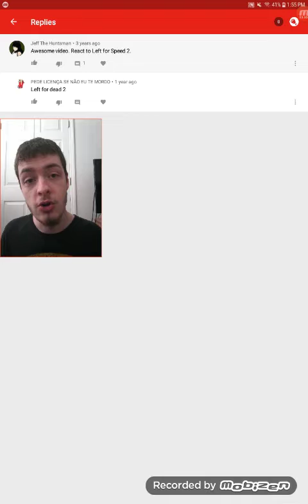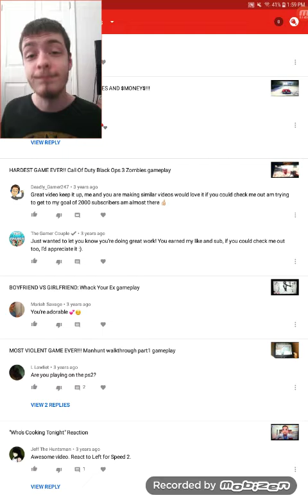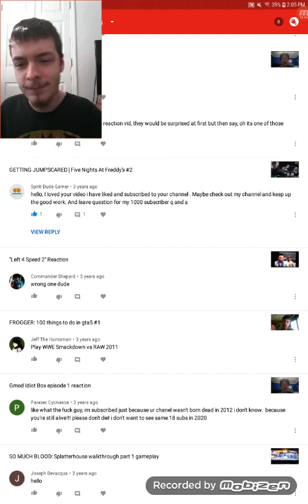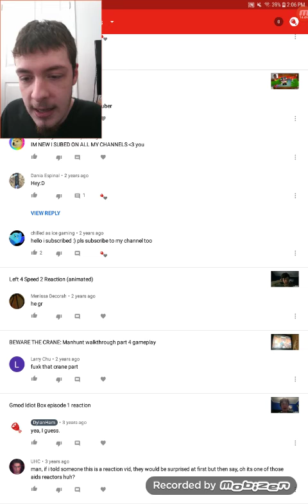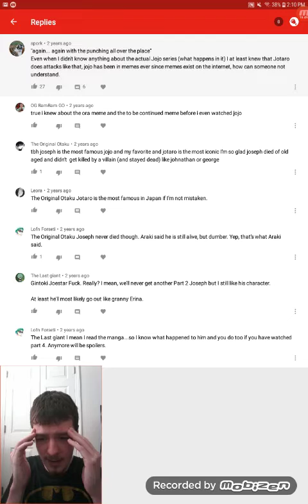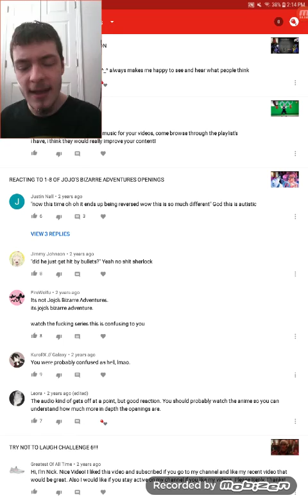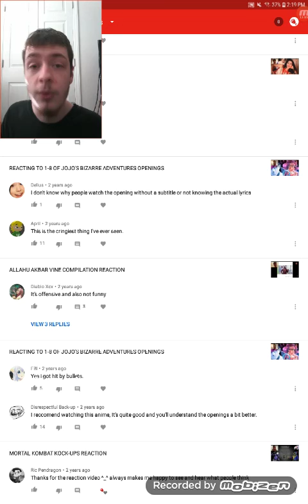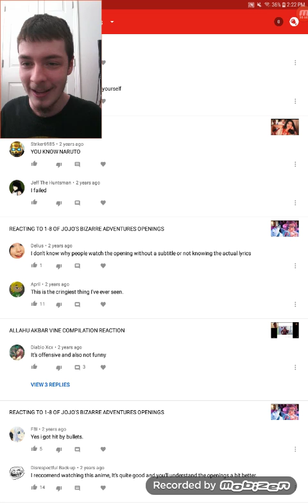READING YOUR COMMENTS #1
It's been over a month since I last uploaded a video and didn't really know what else to do ever since. Until I decided to read through your comments that I've received over the years since I started doing YouTube in 2016. Enjoy!

🍖🥓HAM ON!!!